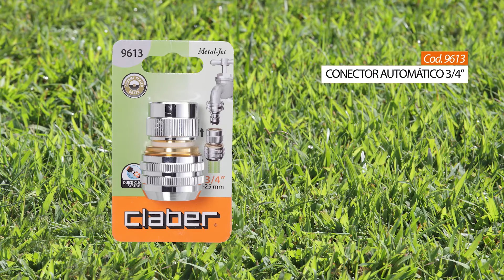9613 - Conector automático 3/4” ES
Conector para montar los accesorios en las mangueras de jardín, con una estanqueidad perfecta gracias a las 6 esferas internas. El latón garantiza una elevada resistencia y durabilidad, y el cromado preserva el brillo de los productos a lo largo del tiempo, evitando que se oxiden.